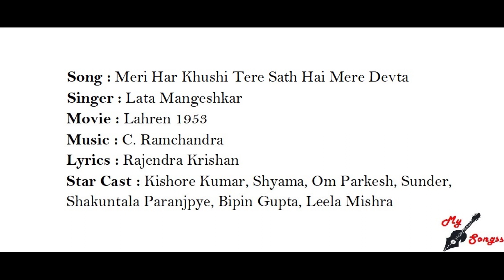Meri Har Khushi Tere Sath Hai Mere Devta, Movie : Malkin 1953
Song : Meri Har Khushi Tere Sath Hai Mere Devta
Singer : Lata Mangeshkar
Movie : Malkin 1953
Lyrics : Rajendra Krishan
Star Cast : Sajjan, Nutan, Purnima, Durga Khote, Yakub, Pran Gope, Raj Mehra